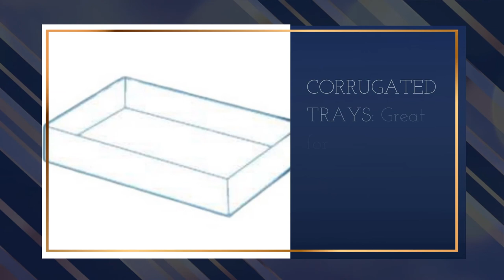Types of Corrugated Boxes | Corrugated Box Manufacturer | Carton Box Supplier | Packaging Company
Learn about types of corrugated boxes i.e. REGULAR SLOTTED CARTON (RSC), HALF SLOTTED CARTON (HSC), FULL OVERLAP SLOTTED CARTON (FOL), OVERLAP SLOTTED CONTAINER (OSC), CORRUGATED TRAYS, ONE-PIECE FOLDERS, FULL-TELESCOPING STYLE and CORRUGATED DIE-CUT BOXES